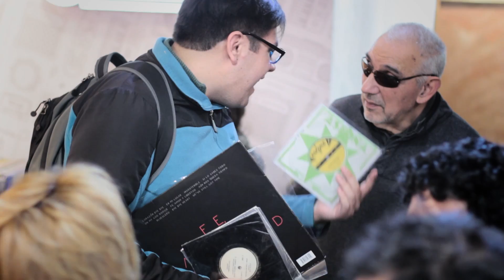Aguaturbia - Corazón bye bye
El pasado 20 de julio, los fanáticos de Aguaturbia repletaron las dependencias de la Disqueria Chilena ubicada en Providencia, para disfrutar de un show case, donde también aprovecharon la instancia para firmar el disco "Fe, amor y libertad"(2017), que recientemente se editó en vinilo.

Grabación y edición por: William Padron